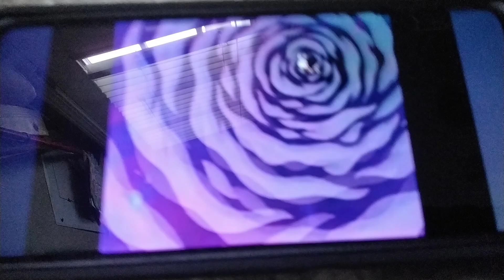SPONGEBOB SQUIDWARD WAS SCREAMING TODAY 3/31/2024 2024!!!!!! (Easter Day) EASTER DAY 2024!!!!!!! 5